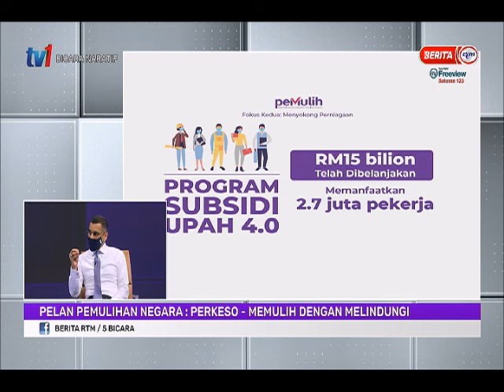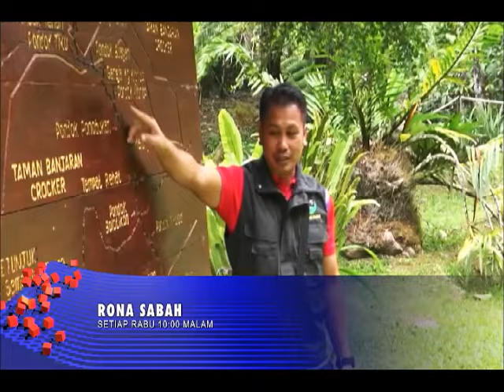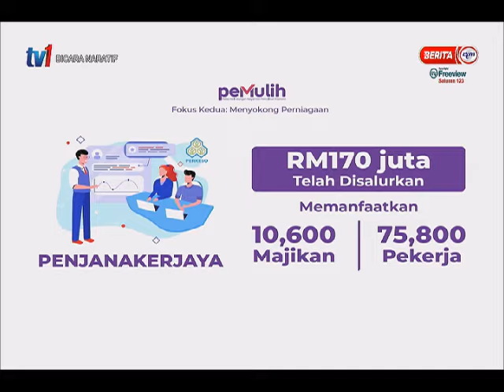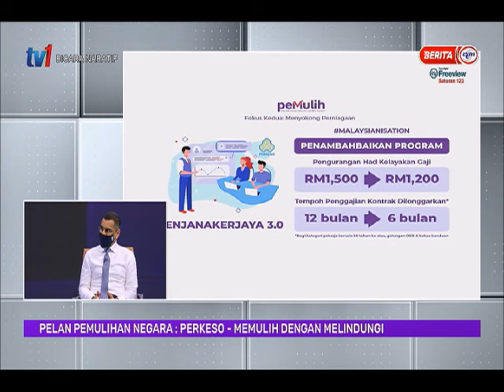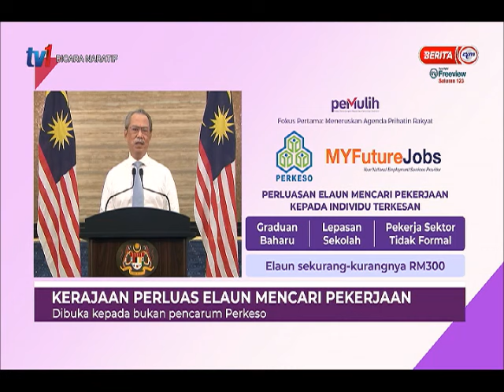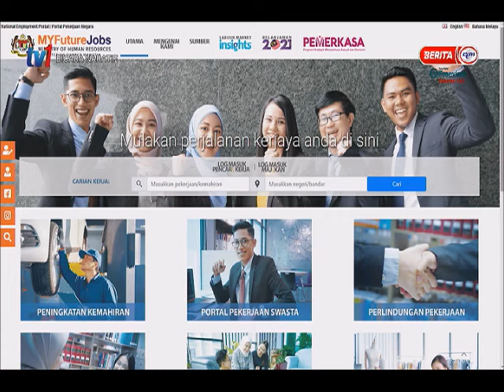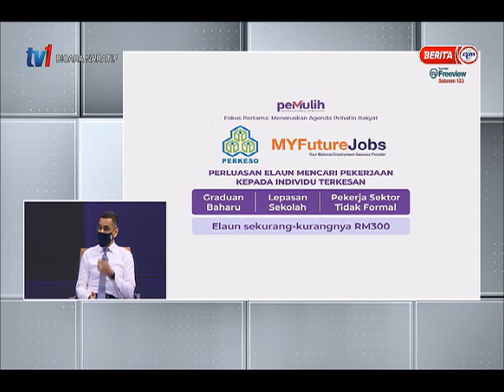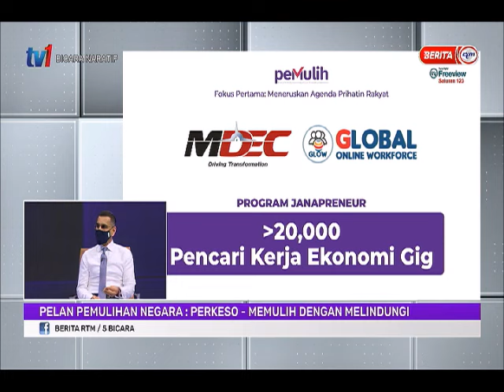30 JUN 2021 - BICARA NARATIF - PELAN PEMULIHAN NEGARA : PERKESO - MEMULIH DENGAN MELINDUNGI